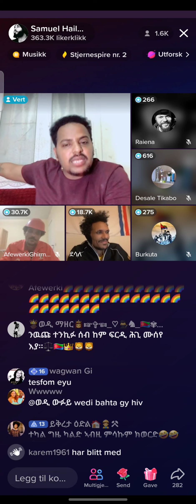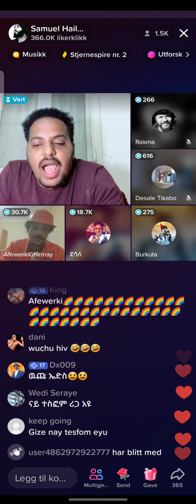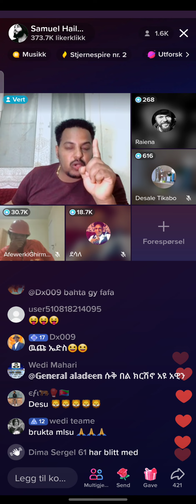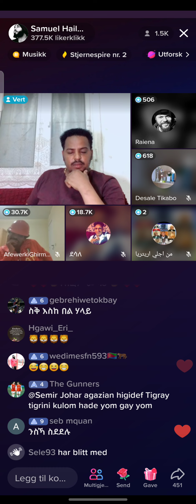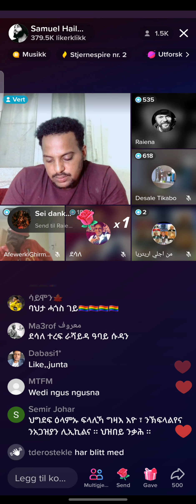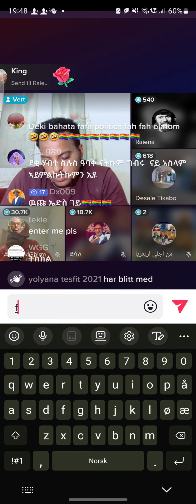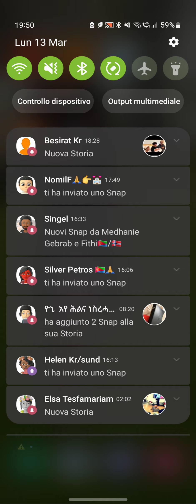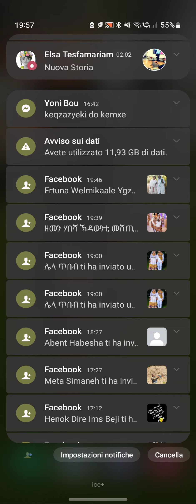13. november 2024